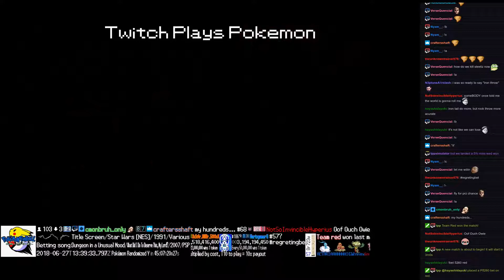Twitch Plays Pokémon Battle Revolution - Matches #121315 and #121316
#121315 [Blue: AAAAAAAAFF (Brown), SE (Sun), BEST (Vietnamese Crystal)] vs [Red: Steelix (Stadium 2), Magnemite (Stadium 2), Forretress (Stadium 2)]

8:54 : #121316 [Blue: Carnivine (Sunny Day), AHHHHHIIII (Moemon), ALTARIA (FireRed)] vs [Red: Snubbull (Stadium 2), Happiny (a-Hax), Steelix (Stadium 2)]